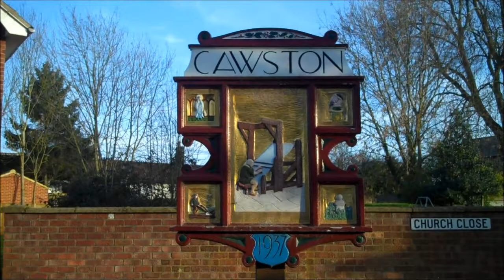Cawston, Norfolk, UK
This film shows the village of Cawston in Norfolk which is about 18km north of Norwich.  The church of St. Agnes is fourteenth century.  A settlement has been on this site for at least the past 3,200 years.

My channel on you tube is one of the most prolific from Poland. I have produced around 1,800 original films, most in English. My big interest in life is travel and history but I have also placed films on other subjects.